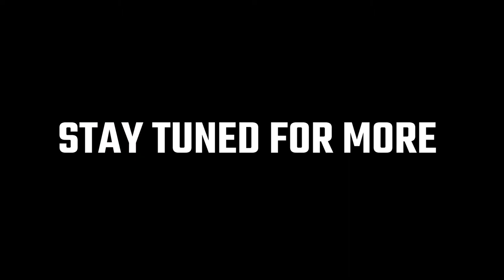Truck Talk & Chill | Rant Ep 1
On Todays Lockoutmen Podcast, Lockoutmen & Zipporah talks about mental health and a death of a trucker